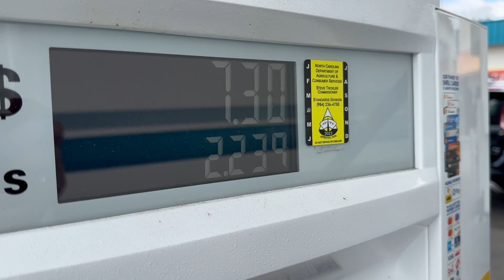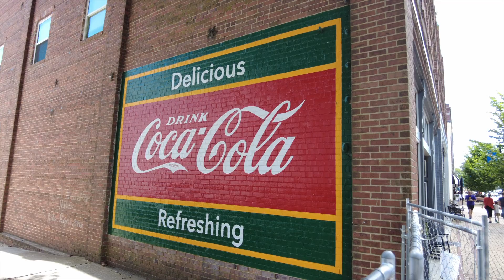Washington North Carolina | Twin Lakes Camping Resort | Small Town USA Paradise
Looking for a quick North Carolina getaway?  Do you love small town America and lake/beach life?  Washington has it all.  Come along as we visit the downtown area and explore Twin Lakes Camping Resort.

@MakingMaricles is a channel that is dedicated to creating and making memories that last multiple generations through the magic of video.  We are a family of 6 plus a dog that loves to travel and experience new things.  We have been homeschooling our children for 14 years, graduated 2 into college, with 2 more on the way.  We thank God for the opportunity that we have to play and work across the country and world.